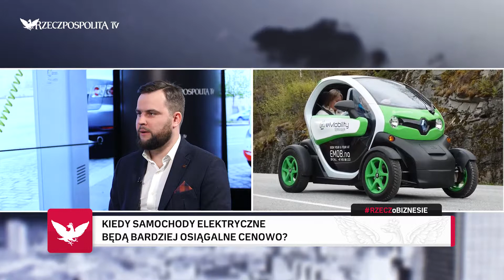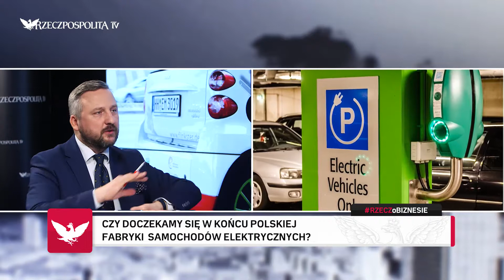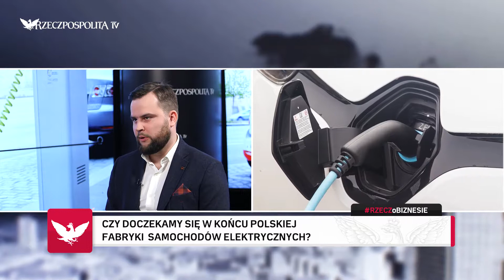RZECZoBIZNESIE: Piotr Zaremba - Przyszłość elektromobilności w Polsce